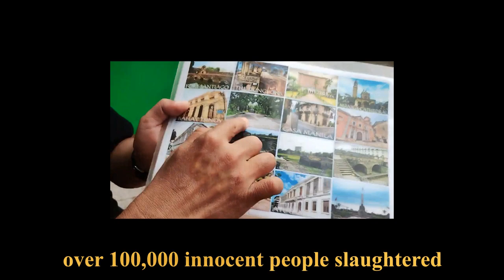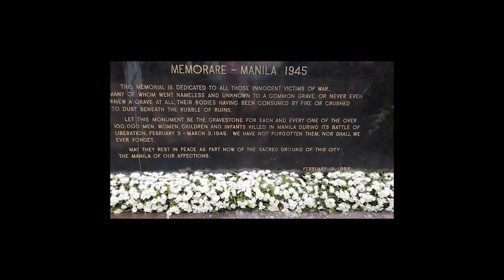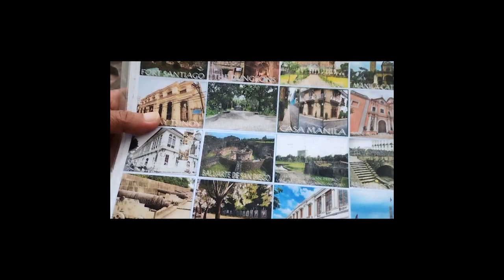🇵🇭 PHILIPPINES: MANILA HISTORY Guided Tour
MEMORARE-MANILA 1945 In Memory of the 100,000 innocent men, women and children that were slaughtered in the 2nd World War. This monument is erected in memory of the more than 100,000 defenceless civilians who were killed during the Battle for the Liberation of Manila between February 3 and March 3,1945. They were mainly victims of heinous acts perpetrated by the Japanese Imperial Forces and the casualties of the heavy artillery barrage by the American Forces.

CASA MANILA is a museum in Intramuros depicting colonial lifestyle during Spanish colonization of the Philippines.
The museum is the imposing stone-and-wood structure c. 1850, one of the grand houses in Barrio San Luis (one of the four original villages of Intramuros) is located across historic San Agustin church and bounded by Calle Real, General Luna, Cabildo and Urdaneta streets.

I am in my sixties and have been retired since 2016. My life has become difficult and needs a significant remodel. It's now time to plan for a lifestyle change. I intend to retire overseas soon...somewhere. At this time, I am healthy and capable of most challenges that may appeal to my adventurous side. I am planning that change to occur by 2026, please enjoy that journey with me.